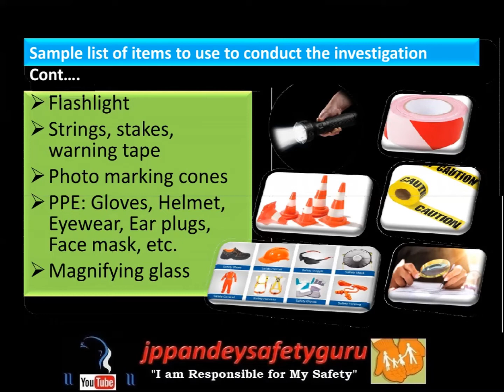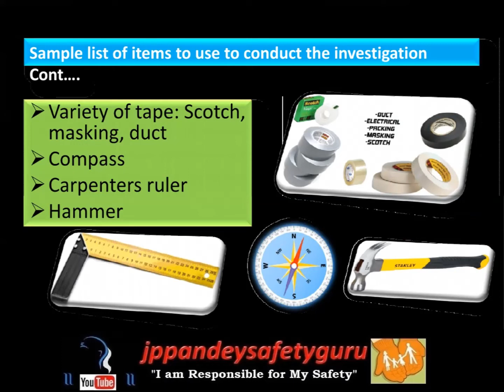Accident Investigation Sample Kit...